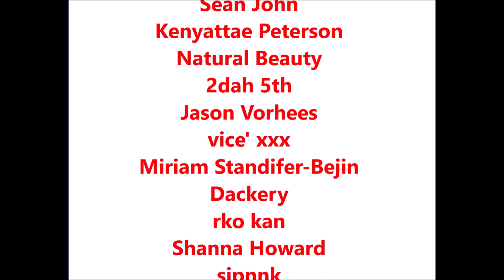Eminem Fans made fake booes at Machine Gun Kelly concert